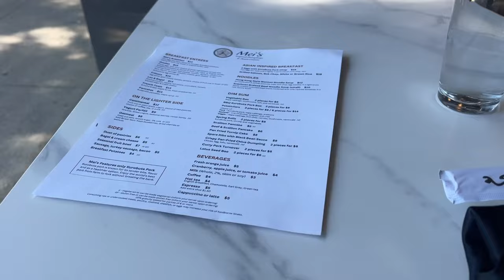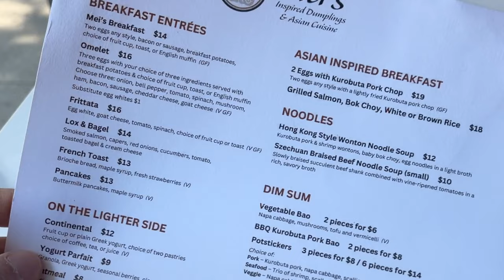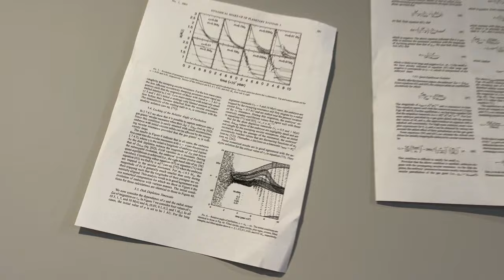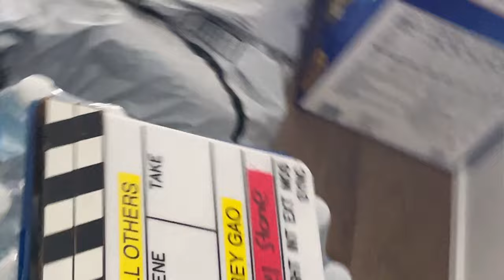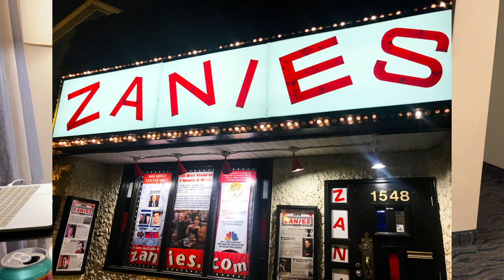芝加哥之旅04｜拍摄第一天天气超好，又吃到正宗云吞面，拍完回来继续做功课 chicago 芝加哥 拍戏｜HARLEYWOOD哈里悟